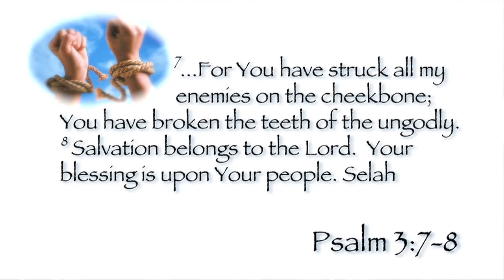7-22-2014 PowerPoints with Curt Landry